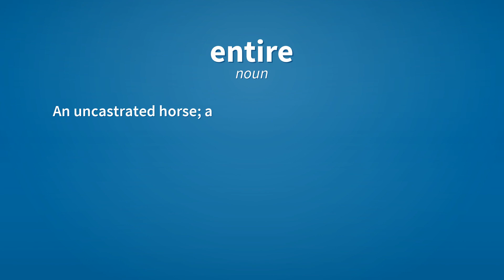Entire | Meaning of entire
See here, the meanings of the word entire, as video and text.

entire (adjective)
    Without mixture or alloy of anything; unqualified; morally whole; pure; faithful.

entire (adjective)
    Internal; interior.

entire (noun)
    An uncastrated horse; a stallion.

entire (noun)
    Porter or stout as delivered from the brewery.

Reference:
    entire